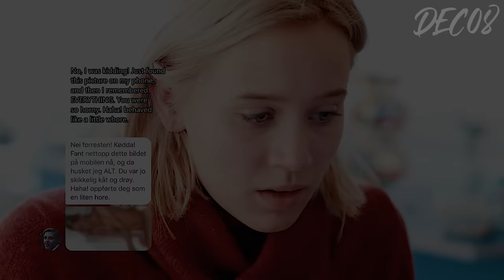Noora and William |PART3 SKAM NORWAY ENG SUB | their story Norwegian School DRAMA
DRAMA TITLE: SKAM  [ Original  NORWAY version DRAMA]

Main Actor:
Josefine Frida Pettersen - Noora Amalie Sætre
Thomas Hayes - William Magnusson
Ulrikke Falch - Vilde Hellerud Lien